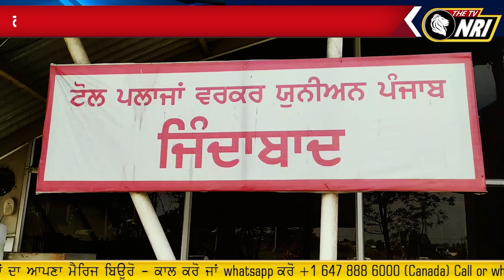Toll Plaza ਦੇ ਕਰਮਚਾਰੀਆਂ ਵੱਲੋਂ ਵੱਡਾ ਰੋਸ ਪ੍ਰਦਰਸ਼ਨ, Media ਸਾਹਮਣੇ ਆ ਦਿਤਾ ਵੱਡਾ ਬਿਆਨ